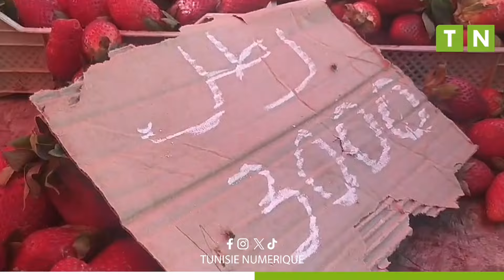أسعار الخضر والغلال واللحوم والأسماك بالسوق البلدي بقرمبالية